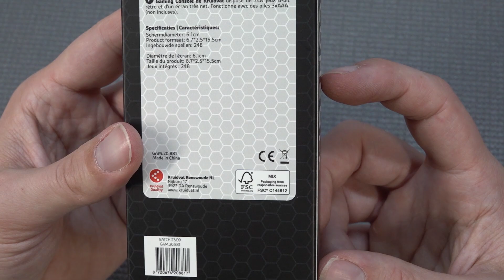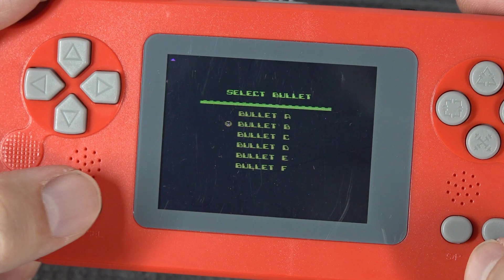Kruidvat € 9,95,- Gaming Handheld Spelcomputer 🙌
Action, Zeeman, Kruisvat, Hema kortom je vind overal goedkope electronica momenteel. Maar laten we vandaag eens kijken naar iets anders geks ?

Ali-Express en vele toffe koopjes ! 👌
Bluetooth Speaker